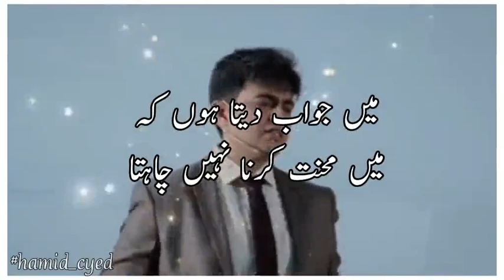powerfulmoments powerfulmotivation powerful motivation urdu islamic maulanatariqjameel